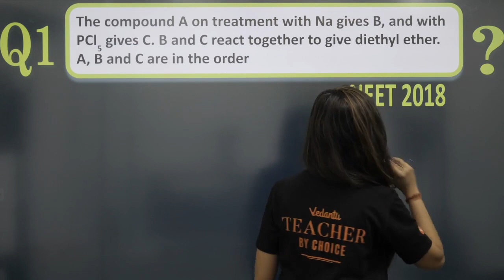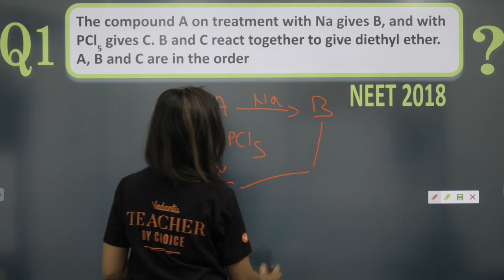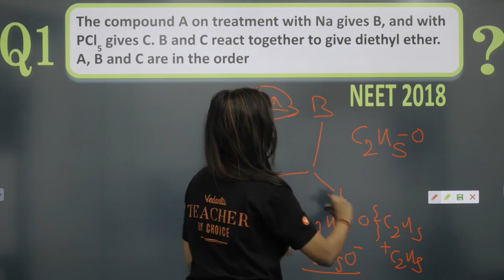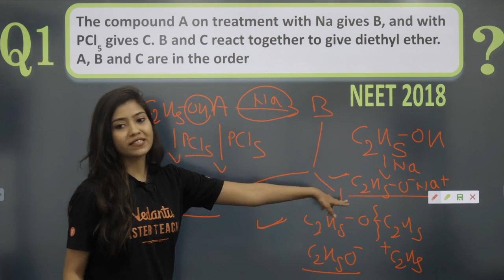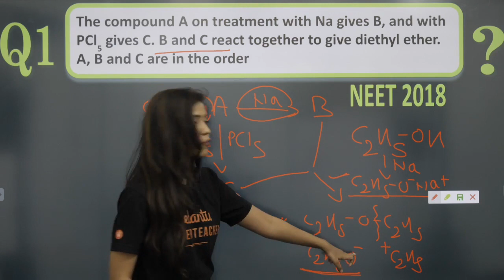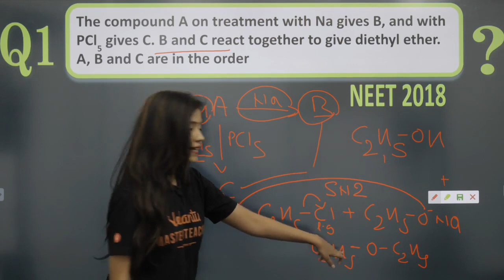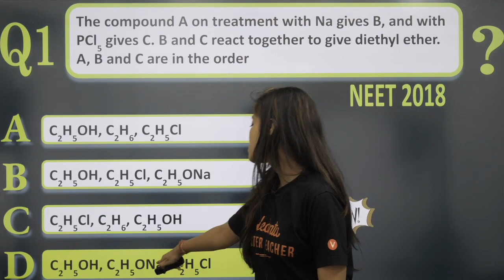Solve Organic Chemistry MCQ In A Minute | NEET 2021 Preparation | Anshu Ma'am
Hi! I’m Anshu Priya Ma'am. In this video, you will be solving Organic MCQ In A Minute | Organic chemistry MCQ questions with answers | Organic chemistry most important questions | Organic chemistry neet questions | NEET Exam 2021 Preparation, and I will be sharing my experiences here with you regarding this. Today's class 12 Chemistry is exactly about Organic Chemistry MCQ. If you want to score high in the NEET 2021 Exam, then this session will help you to get more marks. So watch the complete video and let's get a better understanding of the topic.

Get NEET 2021 Crash Course@ 8000 Use CODE - ANPNEET , Please

Benefits of Crash Course:
1. Solve unlimited doubts with Doubt experts on our Doubt App from 11 AM to 8 PM
2. 120 Live sessions of 1.5 hours each session
3. 10 full and 10 Part syllabus test to make you exam ready
4. Amazing tricks & tips to crack NEET 2021 Questions in power-packed 90 Min sessions
5. Learn on a 2-way Interactive Platform where the teacher is always with you

Feel free to spread the word – share the videos with your friends and classmates.

We are discussing all Important Chapters for Class 12 Chemistry in the series "12 Board Sprint".